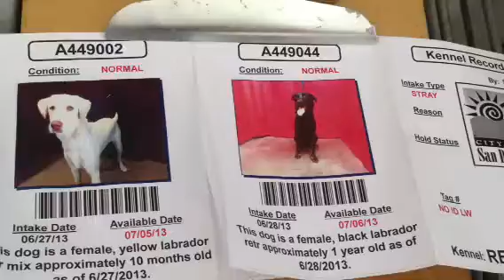A449002/A449044 AT SAN BERNARDINO CITY SHELTER 6/29